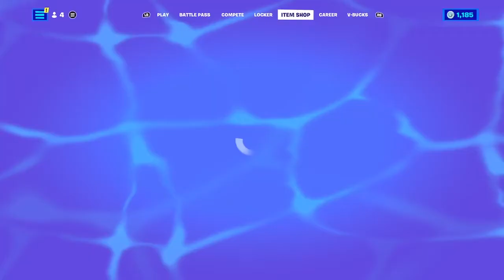Fortnite: itemshop 1/8/2022 ( Wolverine Zero Outfit available now!)